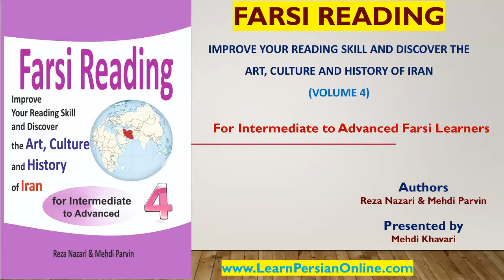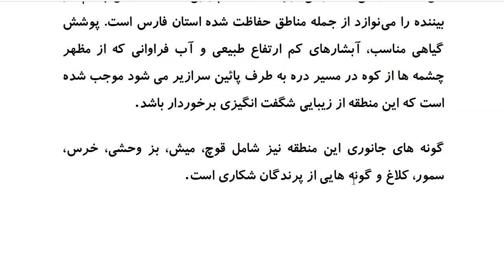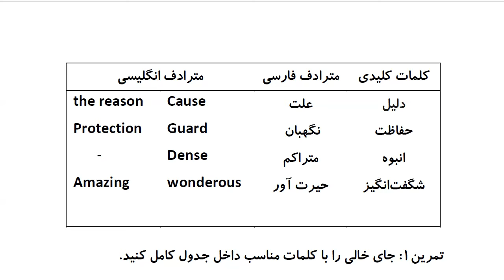Farsi Reading: For Intermediate to Advanced Farsi Learners: Book 4 - Lesson 21